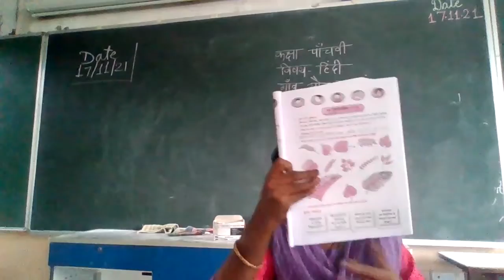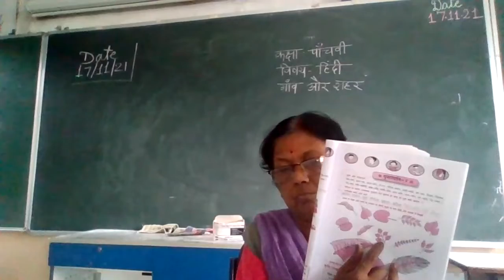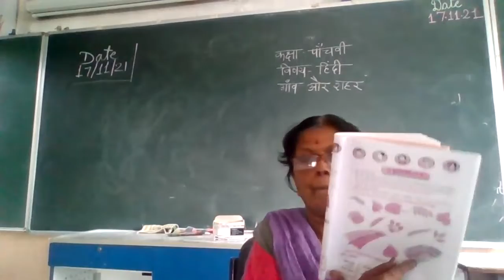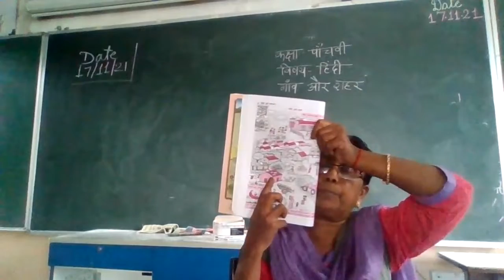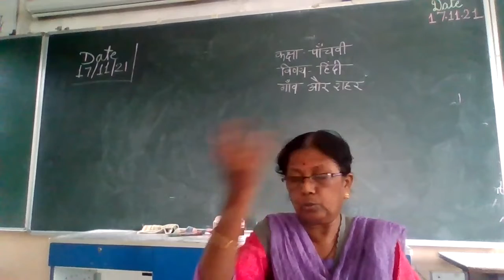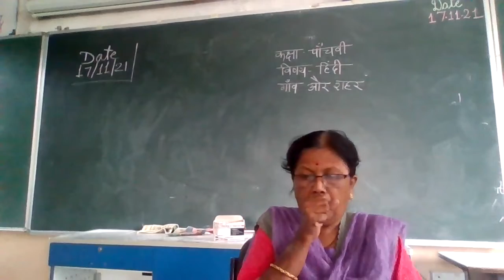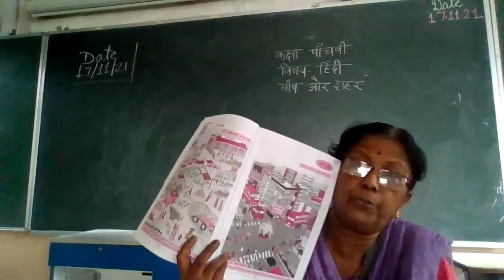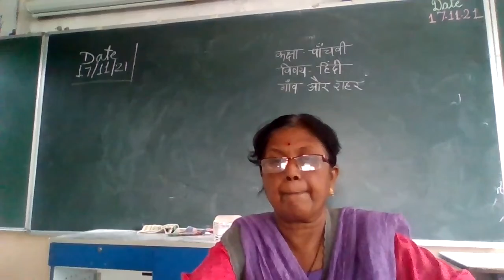STATE BOARD Std 5 Hindi